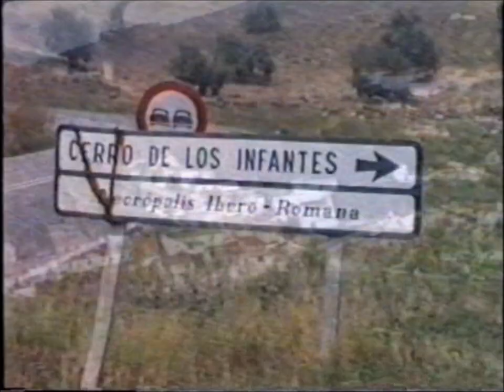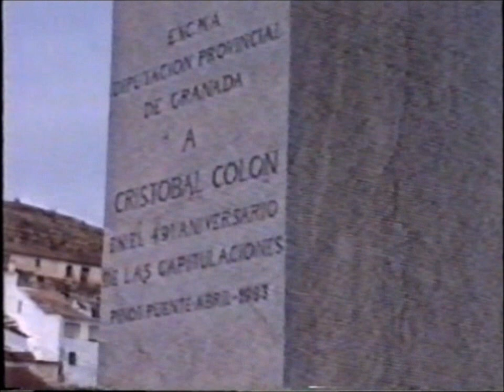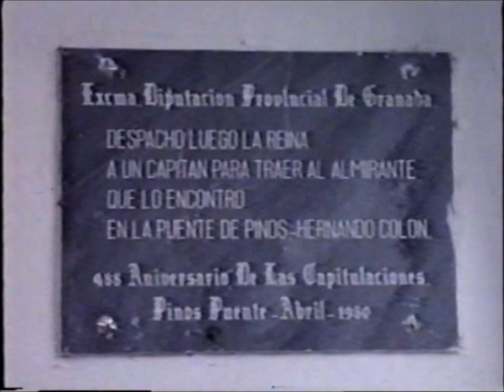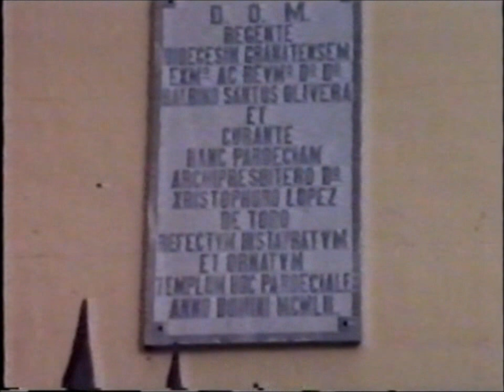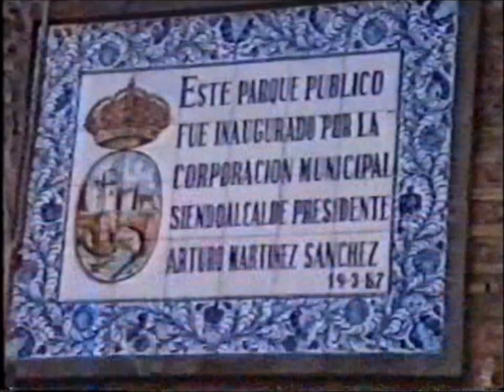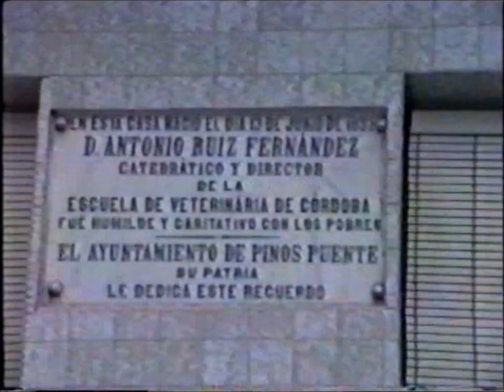Pinos Puente (Granada). año 1987.